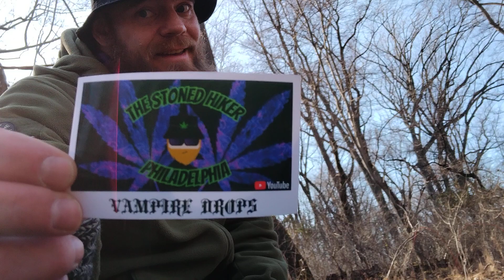Bustleton Ave To The 90' Railroad Bridge (Upper Horse Trail)